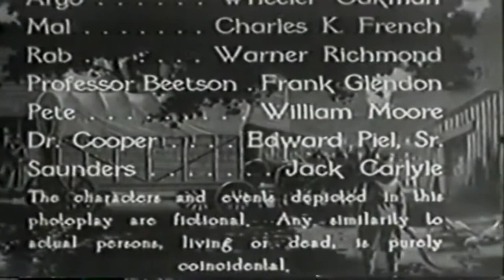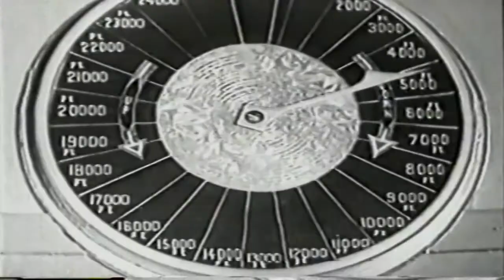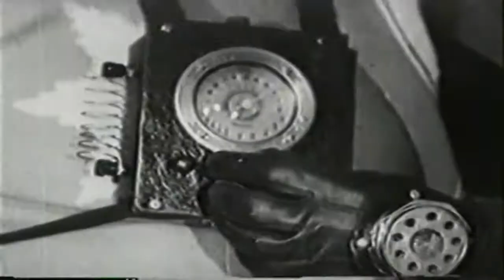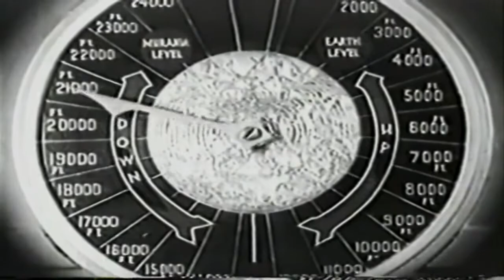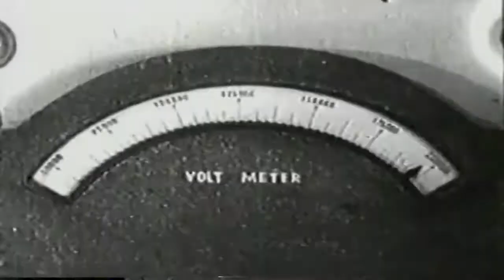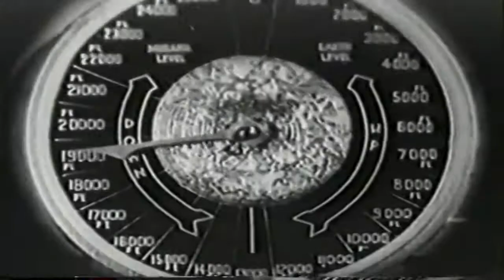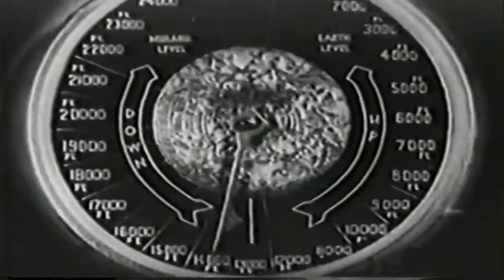Radio Ranch (1935) | Full Classic Western Movie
Gene (Gene Autry) is a singing cowboy running a radio station that happens to be located just above a mystical subterranean city where a race of advanced humans live. Conniving scientists discover the city and its rich deposits of radium ore and make plans to invade the underground world. In order to set things right, Gene enters the depths with his young sidekicks Frankie (Frankie Darro) and Betsy (Betsy King Ross).

Directors: Otto Brower, B. Reeves Eason
Writers: Hy Freedman, Gerald Geraghty, Wallace MacDonald
Production company: Mascot Pictures
Cast: Gene Autry, Frankie Darro, Betsy King Ross, Smiley Burnette